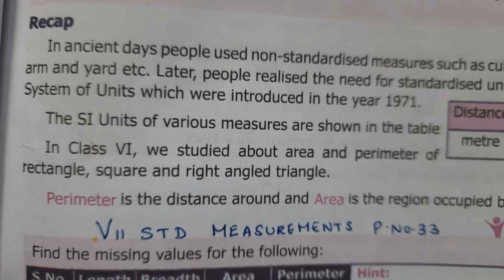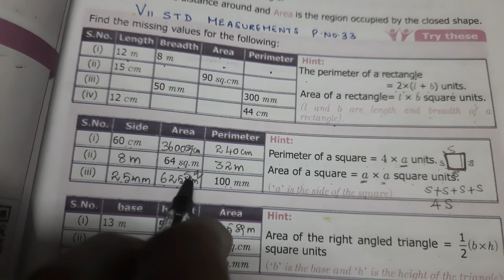7th std | Term 1 | Measurement | Try these | Page no. 33 | 2nd sum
If you need me to teach some specific problems, please do mention in the comments. I ll upload those in my future videos.